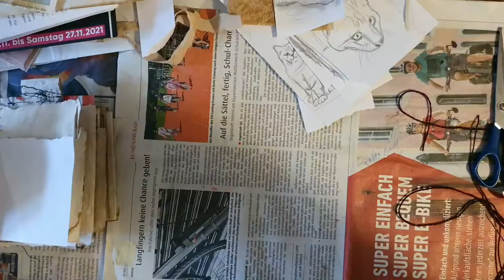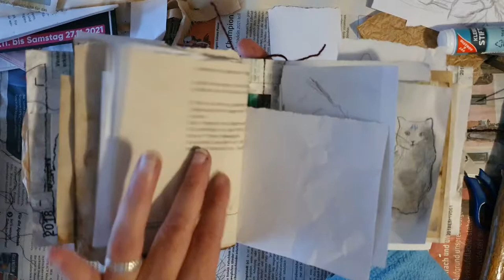Exercise- Book binding and arrangement of small Grungy pages with handrawing slow down with the gear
This little fun video shows how I put the pages together and bind them. This technique with the wide spine is good because you can also add signatures later. I have built in my cat drawings and I will continue to use the pages for artistic work.